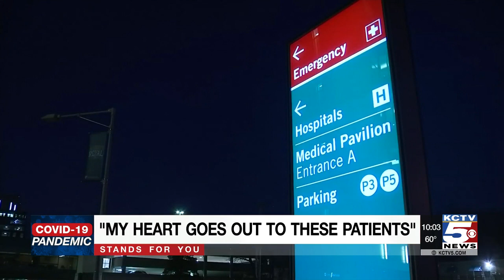KU Health System chaplain keeps video diary chronicling emotional effects of COVID-19 in hospital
When Kansas Governor Laura Kelly announced her new executive order on face coverings on Wednesday, she prefaced the announcement with stories of health care professionals stressed by the pandemic. Two of those work at the KU Health System in Kansas City, KS.